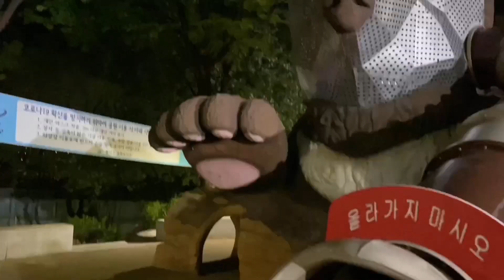(vlog) chuẩn bị đồ đi quẩy ở ITAEWON l SonTrangVlog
Được một hôm đi quẩy ở mấy quán ăn trên Itaewon nên quay vlog lại cho mọi người nè. Mấy anh em có nhắn tin cho chang hỏi sao dạo này chang ít quay vlog với livestream nên nay up bù đắp cho mọi người ahi. Đáng lẽ ra nên quay thêm mấy cảnh xung quanh nữa nhưng mà sợ bản quyền nhạc ở quán nên không dám đung đưa máy quay ...

» và tham gia vào hội anh chị em TONERS ♡

💞 kết bạn với chang vì chang rất cô đơn („• ֊ •„)

Chúc các bạn một ngày tốt lành! (´｡• ᵕ •｡`) ♡

♡ xoxo!